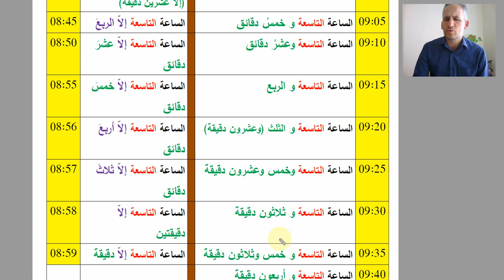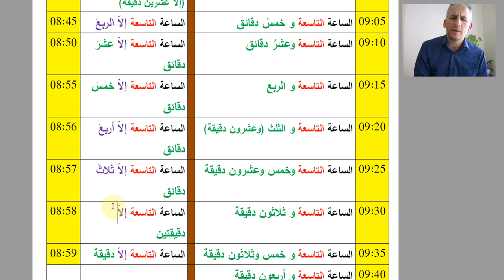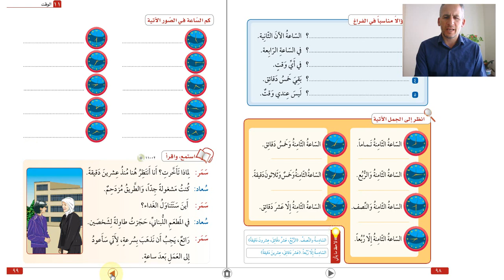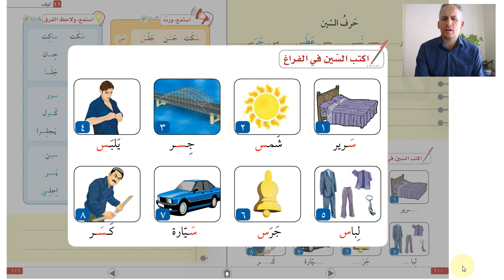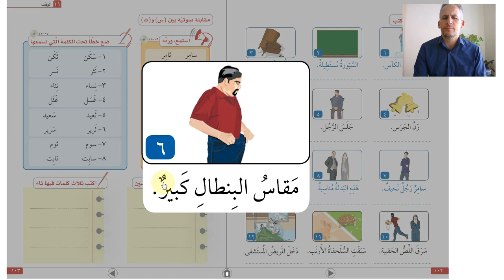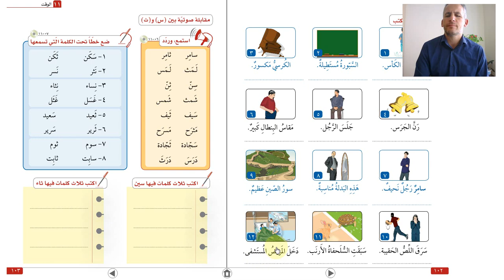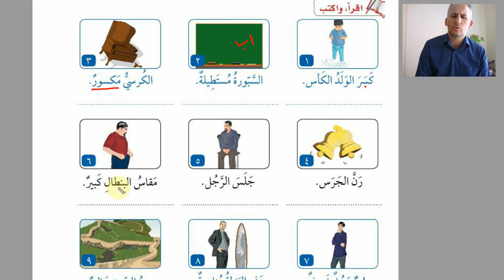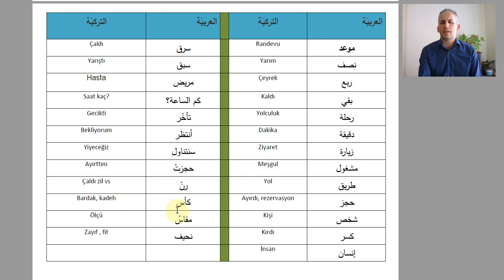KENDİ BAŞINA ARAPÇA ÖĞREN 22. DERS/ 1. KİTAP 11. ÜNİTE 2. DERS / SİLSİLETÜ'L- LİSAN